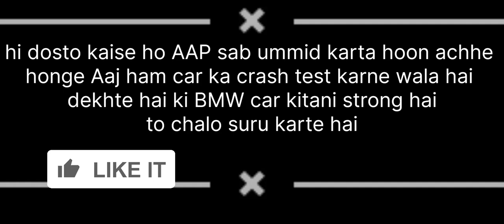BMW ki car kitani strong hai chaliye dekhate hai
car gem

car games

car video

car crash video

zamil car video

car game

car build

car crashes

video,car simulator 2

4k video

top car
video game

video games
car simulator 2 android

abandoned car

rebuilding a car gem

car restoration

car simulator 2 by techzandroid

car simulator 2 android gameplay

car driving extreme car gem

policeman with car game

policeman car gem

zamil zamil drift video car gem

car gem

car games

car video

car crash video

zamil car video

car game

car build

car crashes

video,car simulator 2

4k video

top car
video game

abandoned car

car restoration

policeman car gem